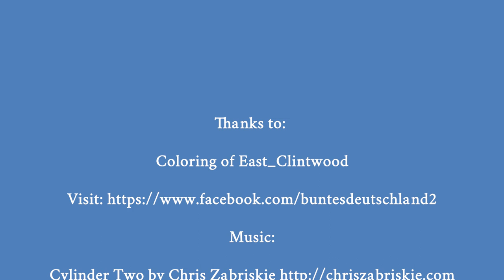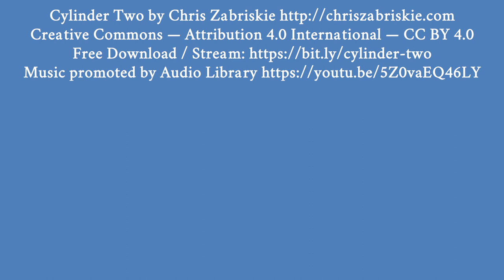Vorkriegsdeutschland in Farbe, Teil 7 🇩🇪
Der Bombenkrieg: Europa 1939 bis 1945

Deutschland früher und heute

Deutschland: Geschichte einer Nation